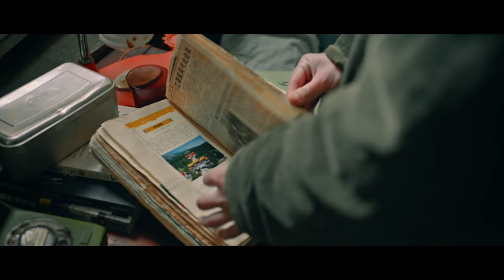Schemes in Antiques Official Trailer | NKC Trailers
SCHEMES IN ANTIQUES
Despite his family’s famed expertise on ancient relics, Xu Yuan makes a simple living as the owner of an electronics shop, eager to distinguish himself from a disgraced ancestor who was executed for treason after stealing a Chinese artifact for Japan. But when a descendant offers to return the relic to China, Xu Yuan uncovers a decades-old mystery and soon embarks on a journey that could finally restore his family’s reputation—and may also cost him his life.
Release Date: Dec 17, 2021
Genre: Adventure, Mystery & Thriller
Director: Chi-kin Kwok

Jiayin Lei
Li Xian
Zhilei Xin
You Ge